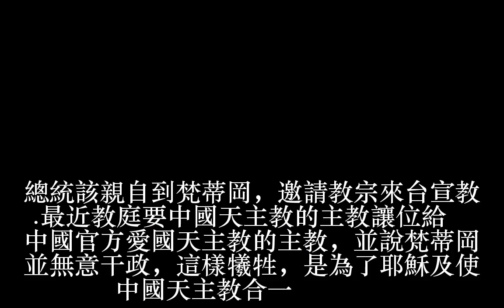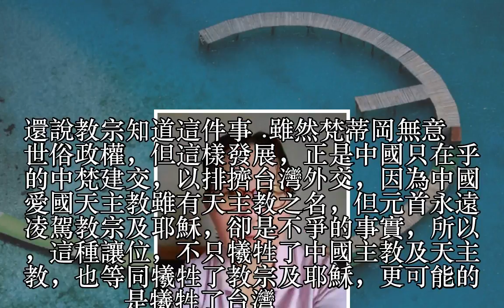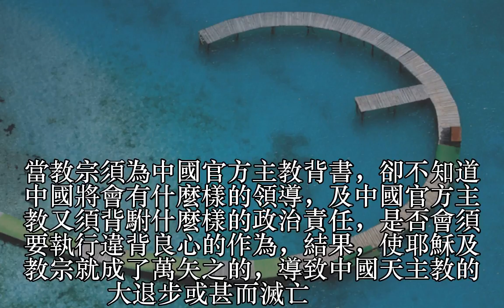總統該親自到梵蒂岡